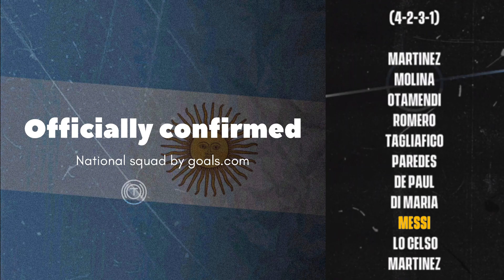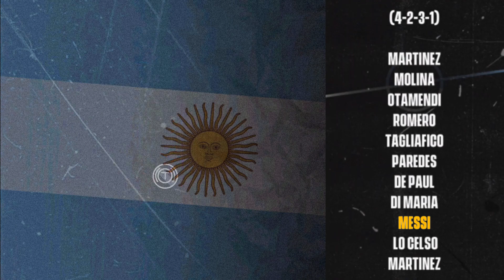Argentina Premium Ambassador Pack in eFootball 2023 Update | pack details with max rating efootball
Special thanks & Credits to
Prottoy Pes Officials

Christo
Tamili FC-YT

National selection Messi premium pack details, eFootball 2023 | NEW WORLD CUP CARDS & MESSI LEGEND CARD,Argentina Squad x Messi⚡ eFootball 2023 Mobile,EFOOTBALL's World Cup|2014 Messi Argentina & Neymar Brazil Card,I BOUGHT LEGENDARY MESSI!! 👽 eFOOTBALL 2023,eFootball 2023 | NEW WORLD CUP CARDS & MESSI LEGEND CARD,
I Compared LEGENDARY MESSI with PREMIUM MESSI,